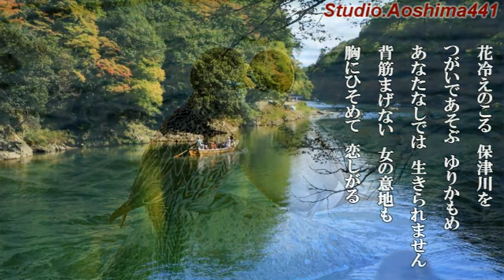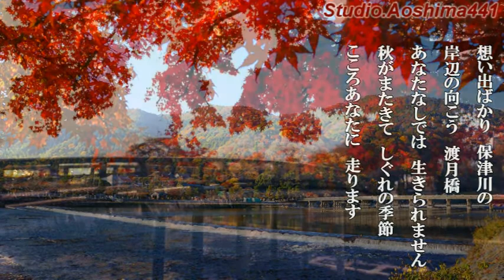保津川恋唄 中村美律子 cover 青島 通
作詞：久仁京介　作曲：叶弦大